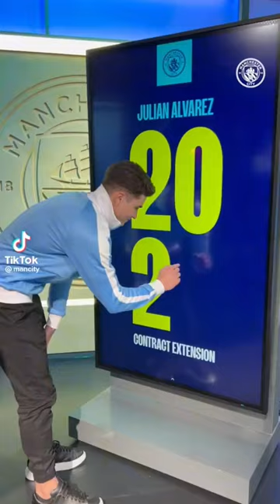JUAN ALVAREZ NEW CONTRACT WITH MANCHESTER CITY 2028